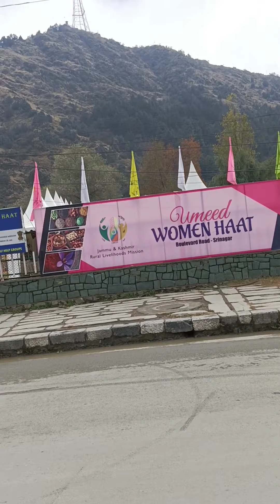Dal Gheel aur Sunday Market ka nazaara dakhanga